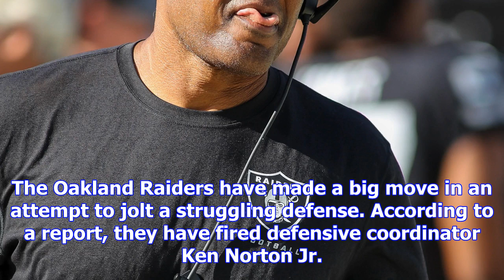Report: raiders fire defensive coordinator ken norton jr.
The Oakland Raiders have made a big move in an attempt to jolt a struggling defense. According to a ...